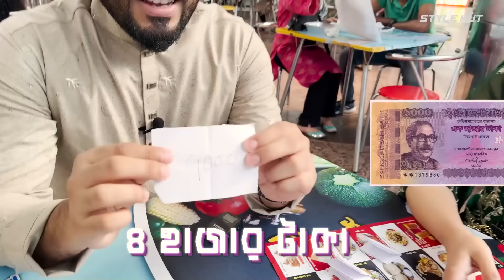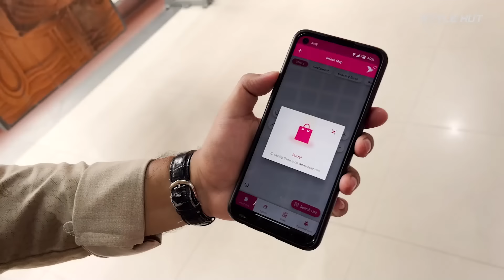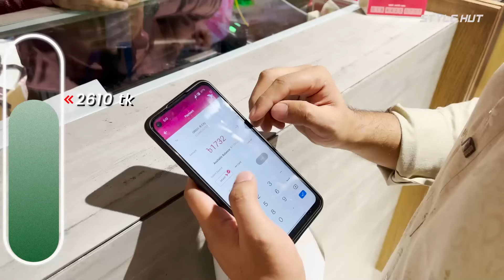ঈদ শপিং বাজেট কত!